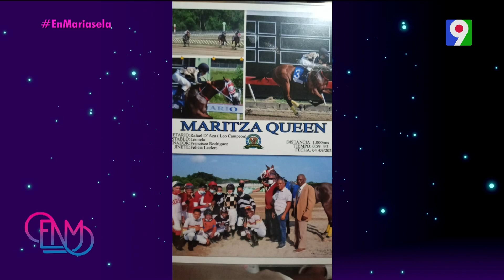Felicia Leclerc: “La primera carrera que gané fue en 1980” | ENM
Felicia Leclerc se inició a los 21 años en la profesión de jocketa, la única hasta ahora  en Rep. Dom. Además nos cuenta todos los proceso que pasó para dominar esta profesión, sus altas y bajas durante las carreras y lo más importante el cambio que le ha dado a su vida. Quédate y conoce más sobre este tema.